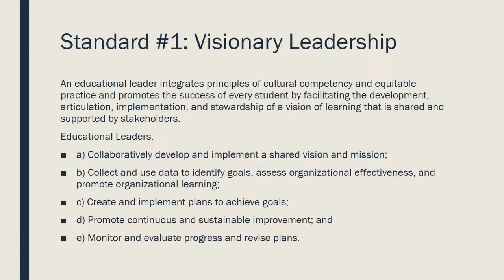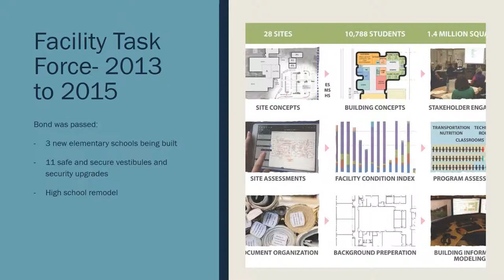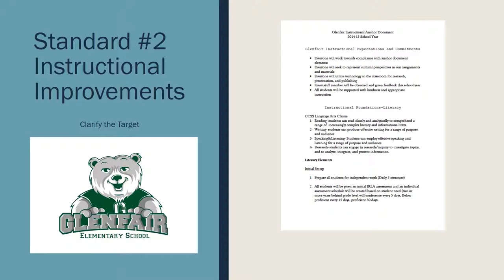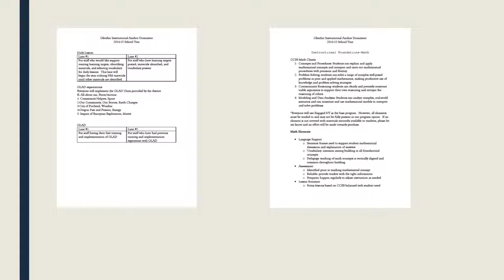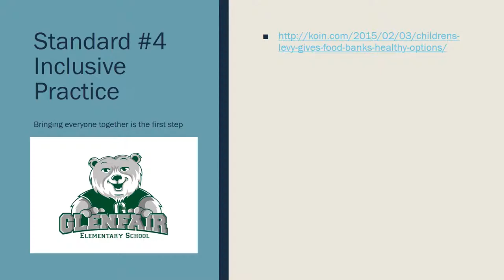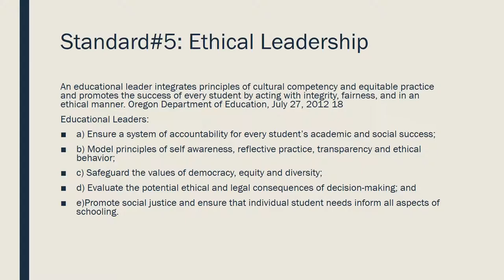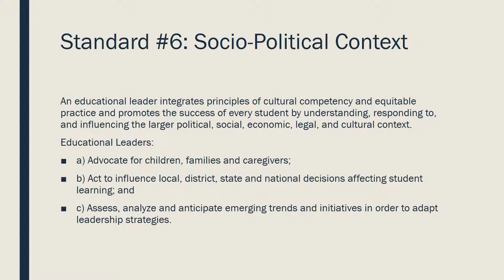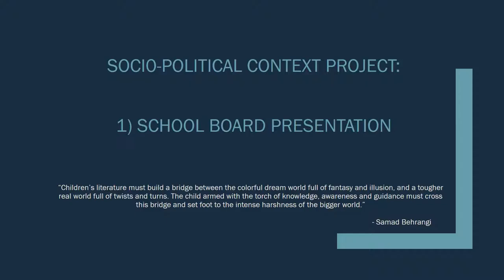Lisa McDonald Portfolio Review